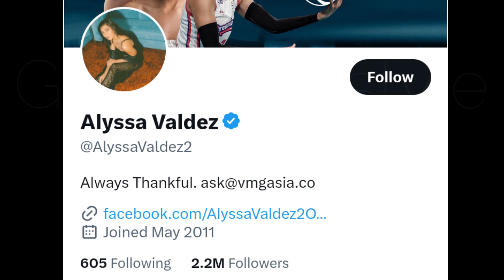Alyssa Valdez Filipino volleyball player Wiki, Biography, Age, Family, Wikipedia, Net Worth, Husband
Alyssa Caymo Valdez is a Filipino volleyball player who currently plays for the Creamline Cool Smashers. She was a member of the collegiate varsity women's volleyball team of Ateneo de Manila University in both indoor and beach volleyball.